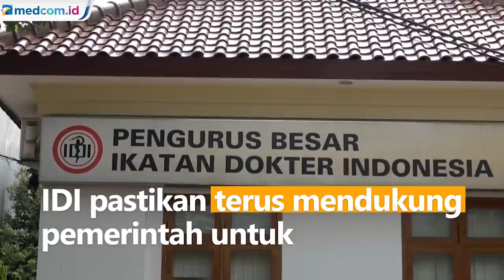IDI Bantah Isu Pihaknya Menolak Vaksinasi COVID-19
Pengurus Besar Ikatan Dokter Indonesia (PB IDI) membantah isu yang beredar jika pihaknya menolak untuk divaksinasi. IDI memastikan terus mendukung pemerintah untuk melakukan vaksinasi COVID-19 dan mengimbau masyarakat tidak ragu untuk mengikuti proses vaksinasi.

Hal tersebut diungkapkan oleh Ketua PB IDI Daeng M Faqih dalam konferensi pers yang digelar di gedung PB IDI Menteng, Jakarta Pusat.

Daeng mengatakan berita yang beredar jika IDI menolak untuk disuntik vaksin terlebih dahulu merupakan hoaks. Ia menegaskan selama ini IDI justru selalu mendukung program vaksinasi dengan memberikan masukan kepada Kementerian Kesehatan.

PB IDI bahkan mengapresiasi langkah Presiden Joko Widodo yang memprioritaskan petugas kesehatan untuk disuntik vaksin terlebih dahulu.

IDI juga mengimbau kepada masyarakat untuk tidak ragu lagi mengikuti program vaksinasi COVID-19. Hal itu dilakukan untuk menekan tingginya kasus COVID-19 agar tidak semakin menyebar.